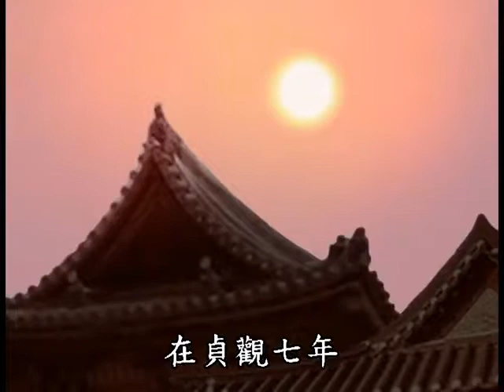念佛故事20則 16念佛放光明(高解析)